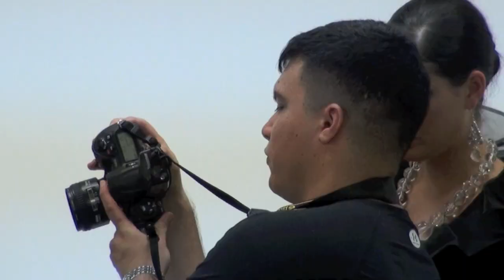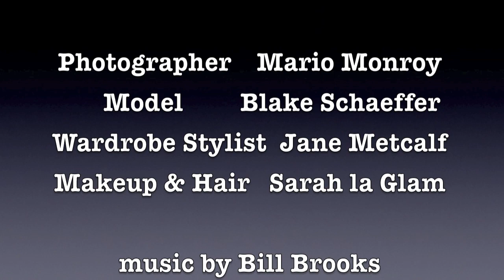Mario Monroy Blake Schaeffer Photo Shoot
Mario Monroy organized a great photo shoot with veteran model Blake Schaeffer, Wardrobe Stylist Jane Metcalf, and makeup and hair by Sarah la Glam.   You can see that the camera loves Blake.  Blake is currently a contestant in the 2011 Miss Hawaii USA Pageant and she should do very  well.
Bill Brooks background music brings a sense of romance and sophistication to this  video.